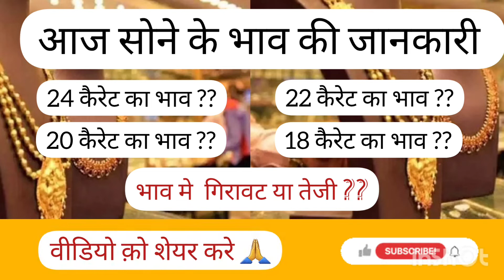Today gold rate ! aaj 21 july 2022 ko sone ka kya bhav hai ! आज का सोने और चांदी का भाव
AAJ 21 JULY 2022 KO JAANE SONE OR CHANDI KA KYA  BHAV OPEN HUA HAI .
TYPE KRE bhav OR SAND IT ON 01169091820 PR